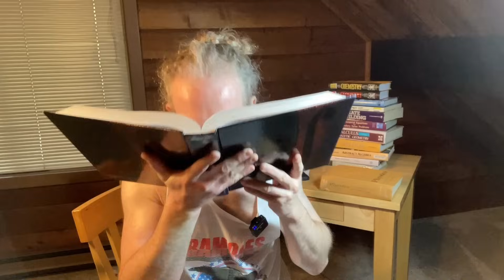El Único Vídeo De Ingeniería Que Necesitará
Mis cursos || En este video doy estrategias y consejos útiles para estudiantes de ingeniería. Hablamos de matemáticas y física. Estos se aplican a todas las especialidades de ingeniería, incluidas eléctrica, mecánica, etc.
Álgebra universitaria
Precálculo y Trigonometría
Suministros útiles de matemáticas
Mi equipo de grabación

Libros de Matemáticas, Física e Informática
Lista de libros de matemáticas épicas
Preálgebra, Álgebra y Geometría
Álgebra universitaria, precálculo y trigonometría
Probabilidad y Estadística
Matemáticas discretas
Prueba de escritura
Libros de ecuaciones diferenciales
Libros de ecuaciones diferenciales parciales
Álgebra lineal
Libros de álgebra abstracta
Análisis Real/Cálculo Avanzado
Análisis complejo
Teoría de números
Teoría de grafos
Libros de nivel de posgrado